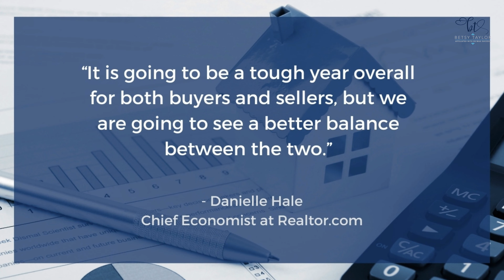Will 2023 be a Buyers Market? 🏠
What are forecasters predicting for the 2023 housing market? Are we going to see a market crash or interest rates continue to climb higher and higher?  Should you be waiting to buy that home or for the market to go back up to sell?

Will it be the year of the Buyer or Seller, or both? According to Danielle Hale, Chief Economist at Realtor.com, he says “It is going to be a tough year overall for both buyers and sellers, but we are going to see a better balance between the two.” We feel that most of the dramatic shifts in the 2022 market will taper off.

I would love to help you find your next home.

✅  Youtube.com/channel/UCuK-zhrbzbC9dD1sFXFF5vw?sub_confirmation=1

📲 I have many people contacting me who are moving here to Montgomery County Maryland and I love to help them find their next home in the place I love. Because I've lived, worked and played in Montgomery County for over 30 years, I can help you find the perfect spot to call home!

Licensed in MD & DC with RE/MAX Success